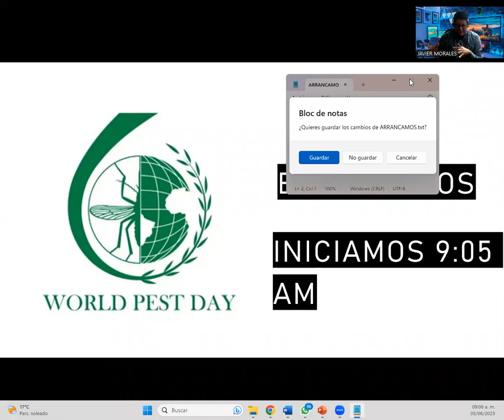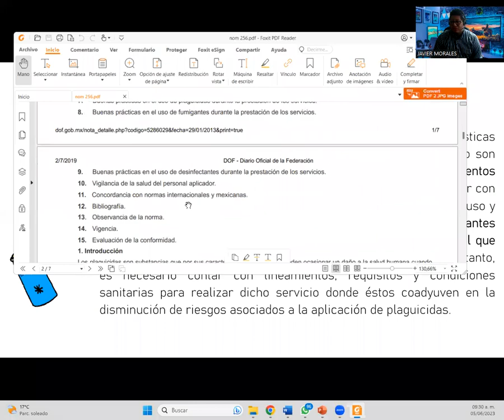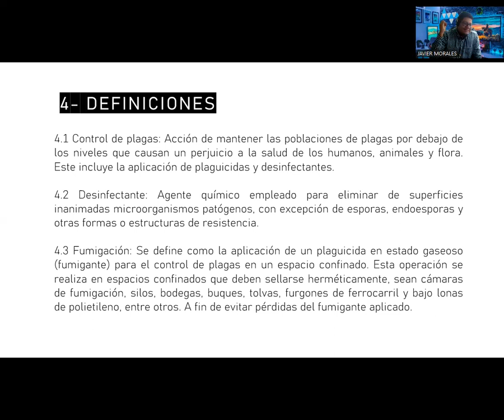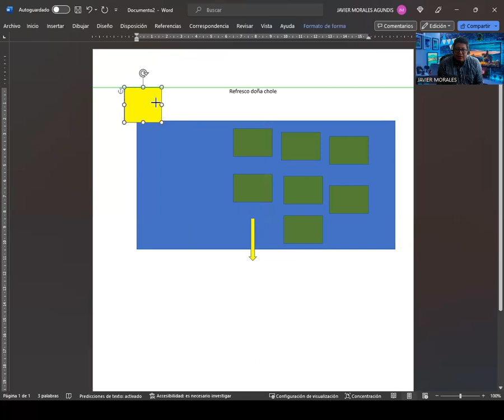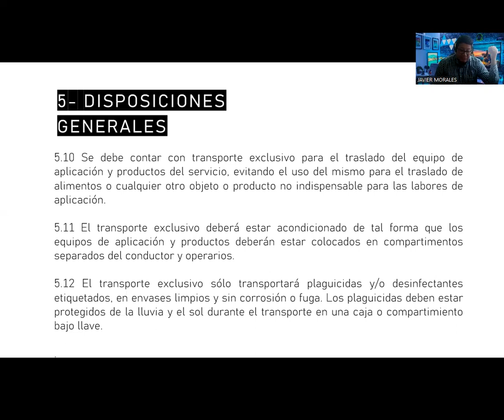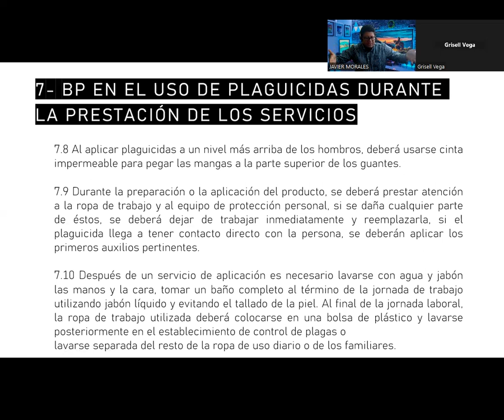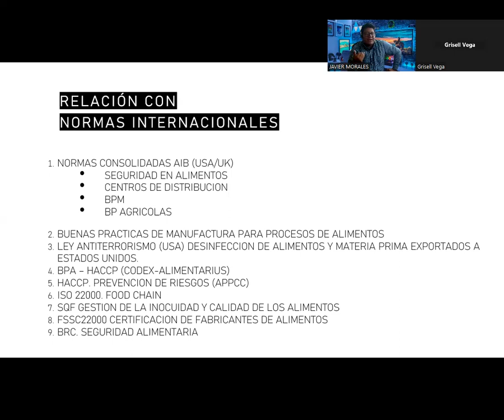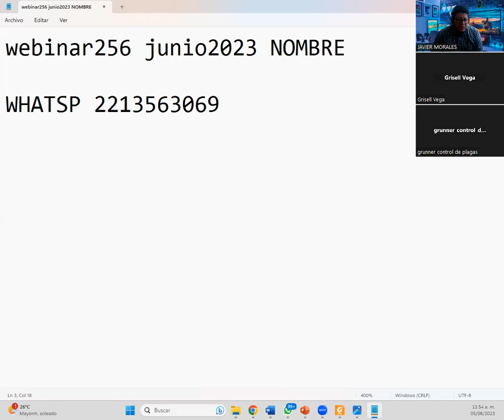NOM 256 SSA1 2012 REGULACION PARA EMPRESAS DE CONTROL DE PLAGAS URBANAS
NORMATIVA QUE REGULA EL CONTRO DE PLAGAS URBANAS
06 DE JUNIO 2023